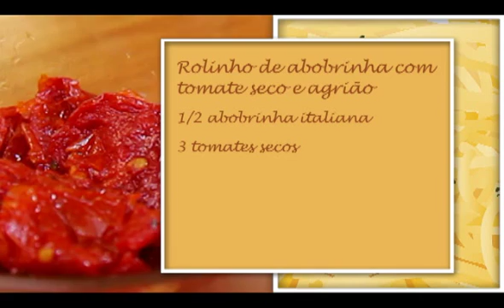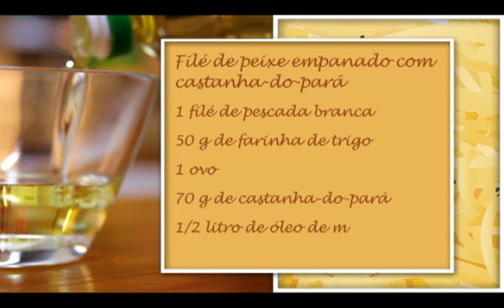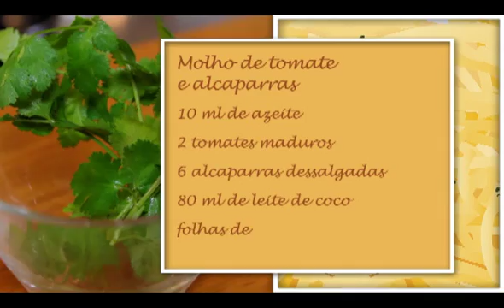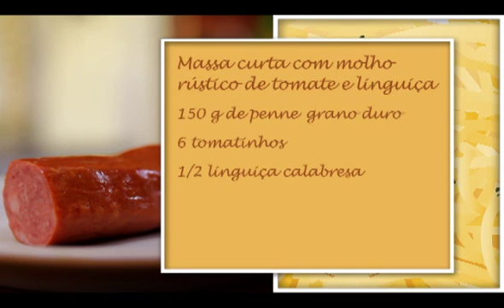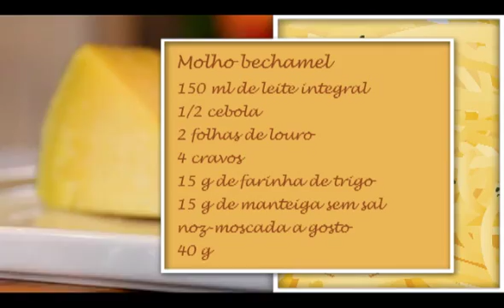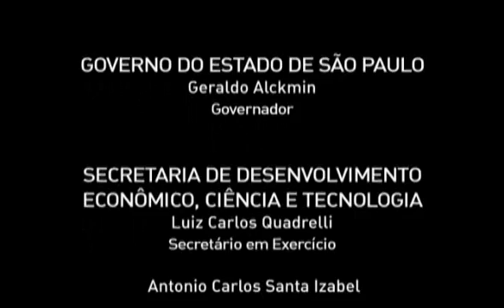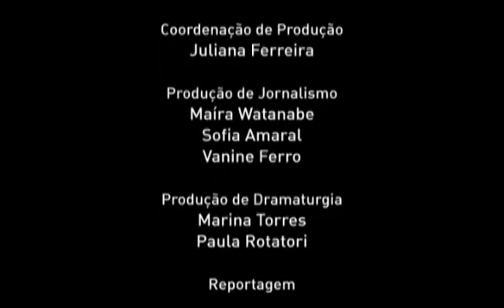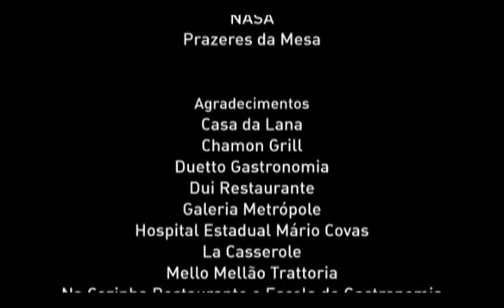COZINHEIRO: Peixe ou massa, a escolha é sua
Peixe ou massa, a escolha é sua.

Aprenda algumas das técnicas culinárias com o preparo de uma entrada e dois pratos principais: pescada empanada com castanha-do-pará, ao molho de tomate e leite de coco, acompanhada de arroz com brócolis; e a massa gratinada ao molho rústico de tomate, lascas de funcho e linguiça.